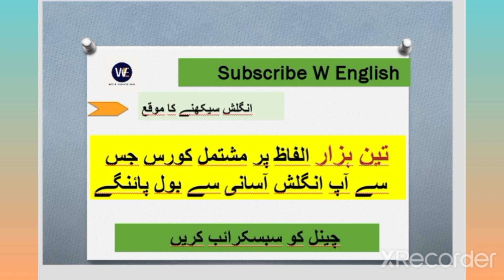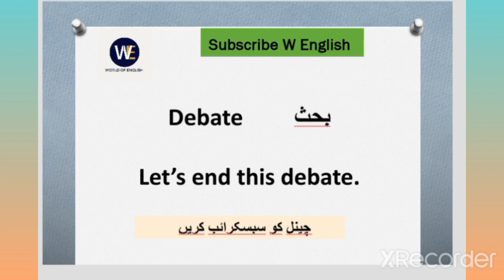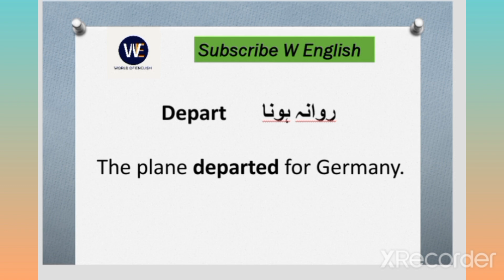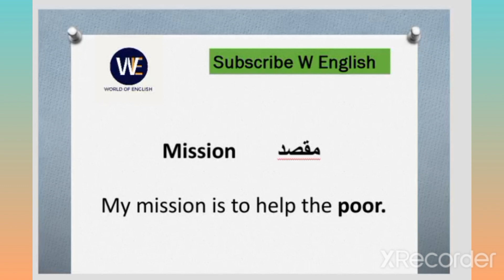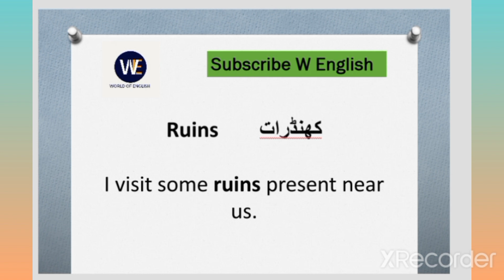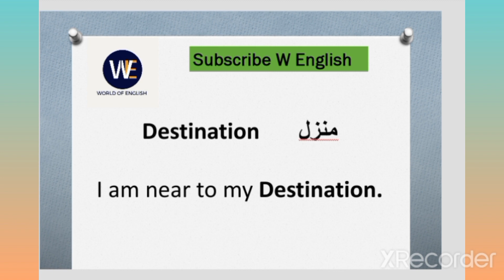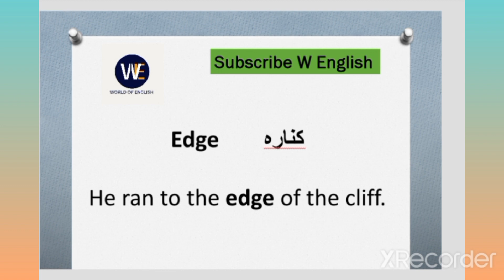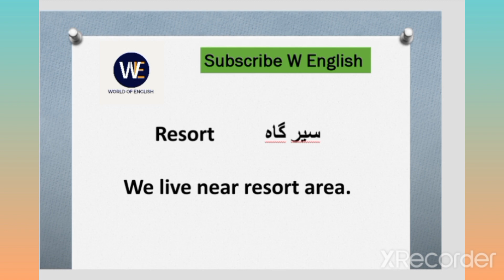3000 English Vocabulary Words with meaning| english speaking practice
Welcome To W English
Learn English Grammar Full Course, English speaking practice and strong your english vocabulary by watching this 3000 vocabulary videos series.By watching this series you will be able to speak english fluently and smoothly, so watch and learn english, strong your english speaking.